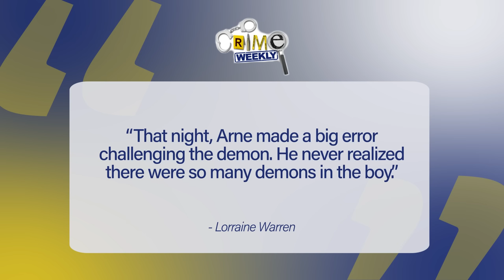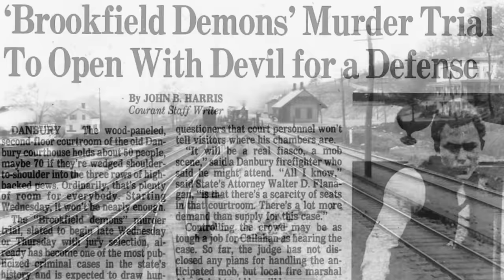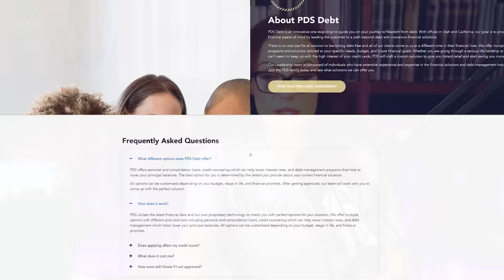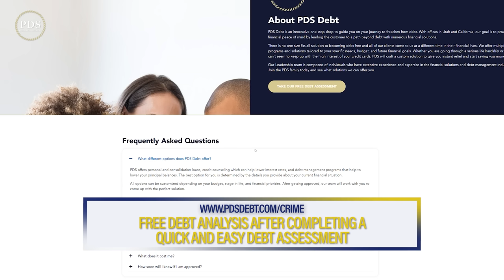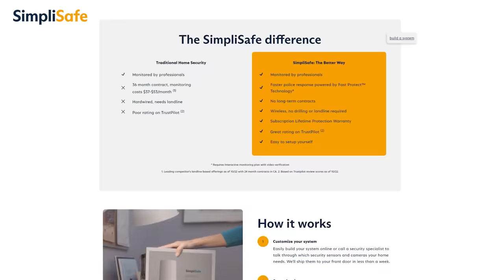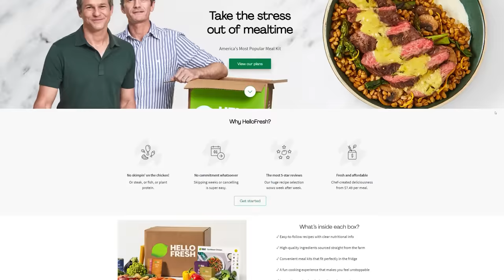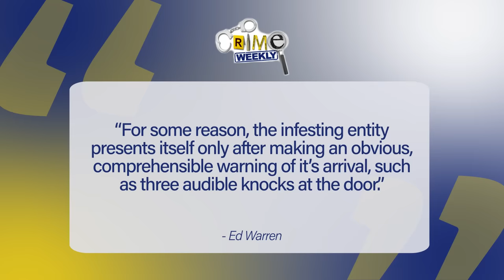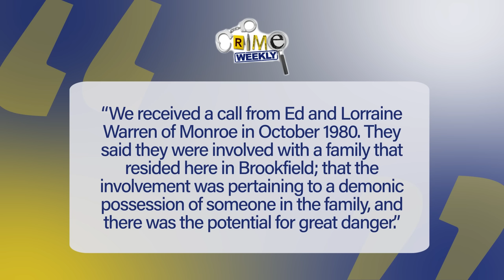Arne Johnson: The Devil Made Me Do It (Part 1)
In the darkest corners of the human psyche, evil can take root. It can lurk, hidden, waiting until it compels you to commit unspeakable acts. 'The Devil Made Me Do It' is a sinister tale of possession, exorcism, and a chilling courtroom battle. Join us as we delve into the abyss of the supernatural, where demons walk among us, and innocence is just a facade. Prepare yourself for a journey into the heart of darkness, if you dare...

In 1981, 19-year-old Arne Cheyenne Johnson pleaded not guilty to the gruesome murder of his landlord and friend, 40 year old Alan Bono. Initially, the Brookfield Connecticut Police claimed the motive for this murder appeared to be connected to a jealous love triangle, but within days, a bizarre story began to emerge, told mostly by Ed and Lorraine Warren, self-professed demonologists. The Warren’s professed their belief that Arne had been possessed by an evil entity when he had stabbed Bono more than 20 times.

ADS:

1. PDS Debt
PDS DEBT is offering free debt analysis to our listeners just for completing the quick and easy debt assessment

2. Skims
After you place your order, be sure to let them know we sent you! Select "podcast" in the survey and be sure to select our show in the dropdown menu that follows.

3. SimpliSafe

4. HelloFresh

5. Stitch Fix